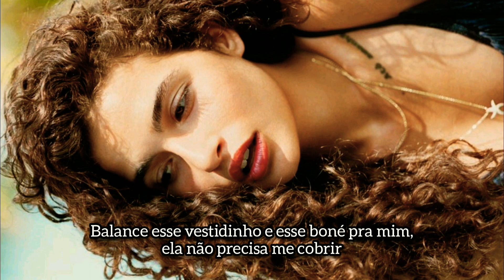Russ - Crown [LEGENDADO]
"CROWN" é o 8º single lançado por Russ em 2019 e vem apenas uma semana após o lançamento de "RENT FREE". A música também marca a terceira vez que Russ aparece em uma faixa produzida por Boi-1da.

Na pista, Russ concede uma “coroa” a uma mulher que ele admira por suas qualidades únicas.

______________________lyrics_______________________

Yeah

Girl, you so lowkey, you make your money, mind your business (Yeah)
Ain't no fuckin' rapper in this world could say he hit this (Yeah)
You badder than the famous girls who chase after attention (Ayy)
College-educated, in case I forgot to mention
Here's your crown (Yeah), you deserve a crown
I ain't playin' with you
Crown, you deserve a crown

Yeah
I've been livin' wild, lot of bodies to my name (Yeah)
But ever since I met you, I think that I'm out the game (I'm out)
I'm just tryna prove it, let me fly you out to see (Fly out)
Ain't no one around, just you, me, Hennessy and weed
You ain't broken, you just a beautiful mosaic (Yeah)
Love is in the air, I'm just hopin' that you taste it
I'm just hopin' that you don't think that I'm playin' (Nah)
I'ma just try to explain it, yeah

I hear that you're newly single, here I go, work my one too
Heard your exes ran away, I'll be someone you can run to
You play hard to get, I like that
Raise your glass like pink
I look challenged in the eye and I give that shit a wink
What you think? Have a drink? Uh
Marinate get get back to me
Young god deserves a goddess, all these other women blasphemy
Rock that gown and cap for me, she ain't gotta cap for me
Pussy screaming, "Sing to me"
Her mouth be screaming, "Rap to me," yeah (Hahaha)